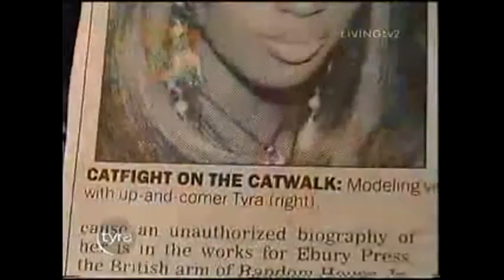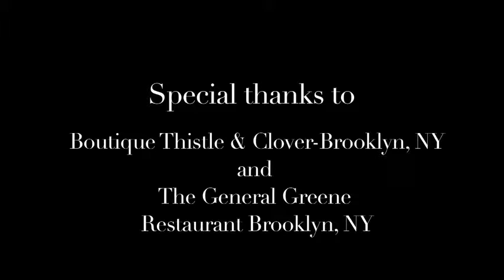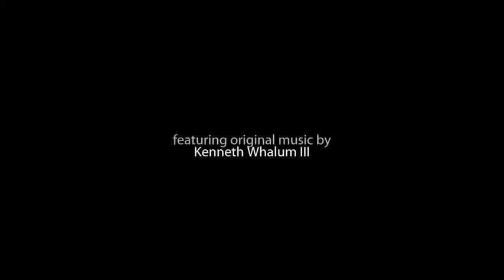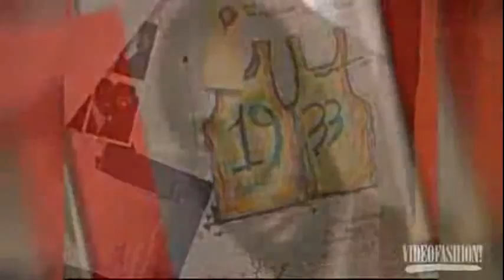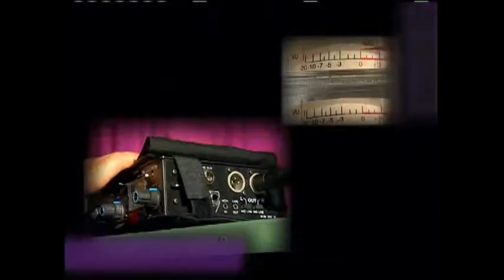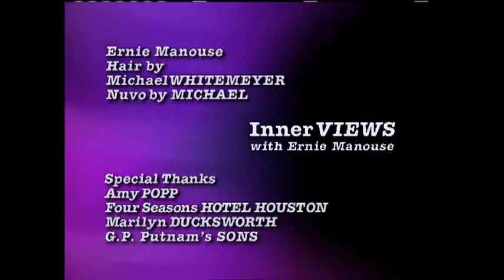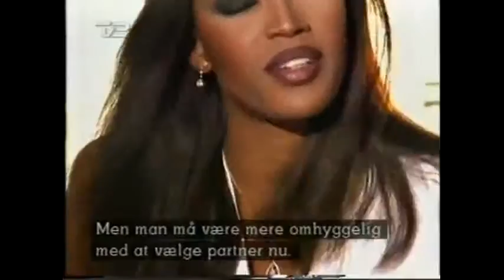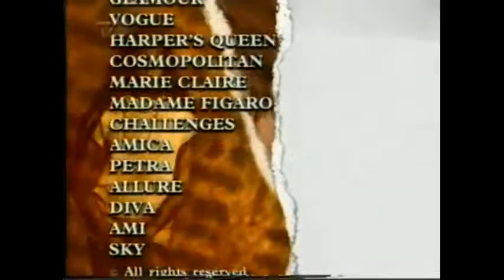The Black is 2 Beautiful